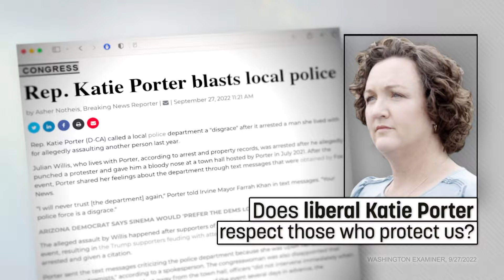"Disgraceful" CFG Action Ad (CA-47)